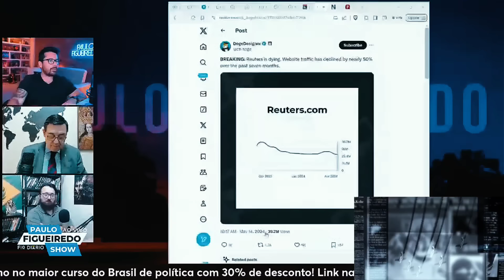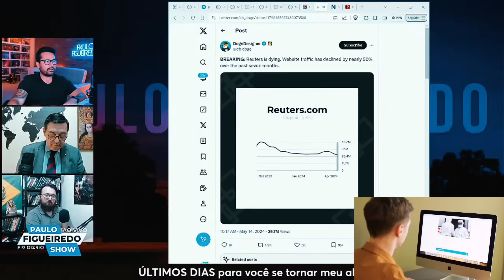REVELADO 🚨 Ninguém sabe que o ... agiu nos bastidores para calar a Jovem Pan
Nesse vídeo do canal Olavo é do Carvalho Paulo Figueiredo reune o time do radar da mídia e debate temas como o PL da Globo, com esse PL a Globo se tornaria a TV oficial do governo, SR Sepulveda lembra de um personagem que agiu nos bastidores para calar a Jovem Pan, Rodrigo Pacheco foi o nome revelou SR Sepulveda.